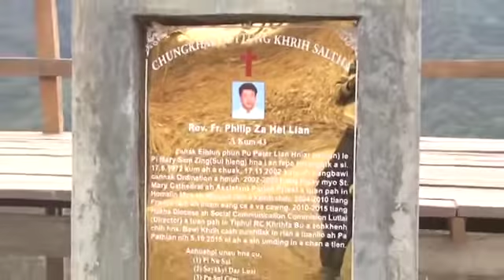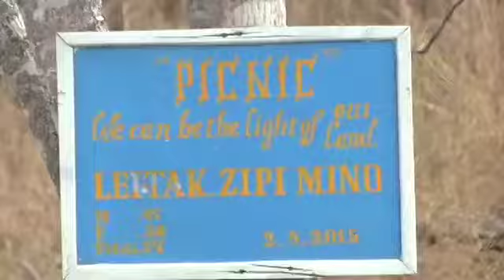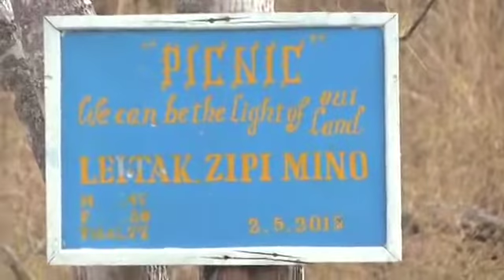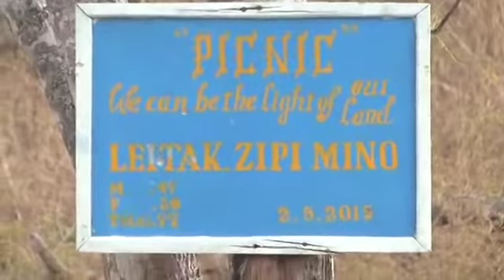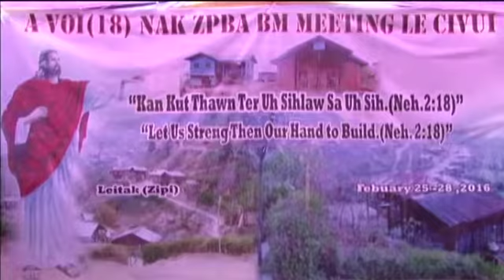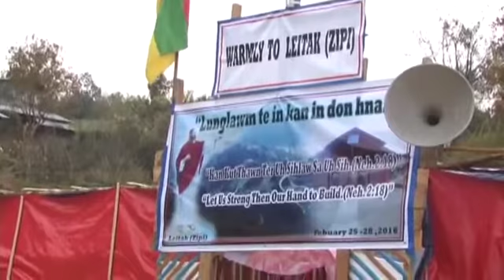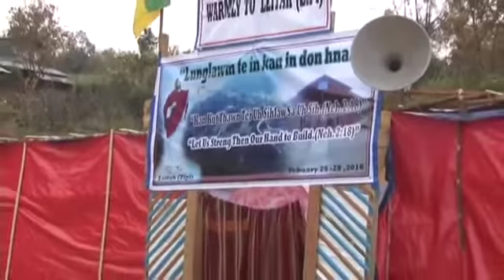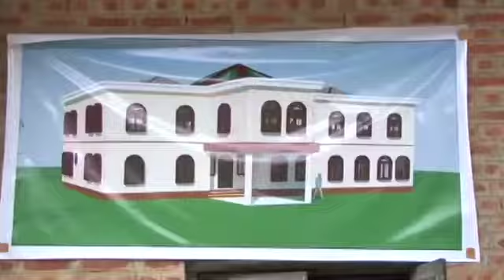Leitak ( Zipi ) - Khuathing , Avoi ( 18 ) Nak ZPBA Civui - 2016